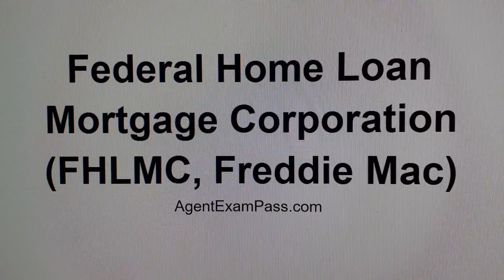294 Federal Home Loan Mortgage Corporation (FHLMC, Freddie Mac) Real Estate AgentExamPass.com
294 Federal Home Loan Mortgage Corporation (FHLMC, Freddie Mac) Free Real Estate License Exam Words Questions AgentExamPass.com